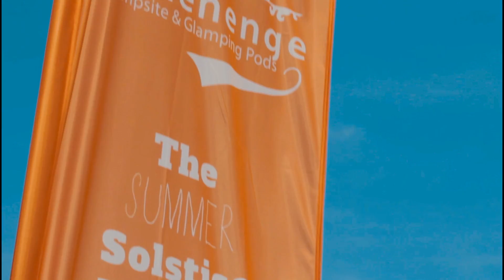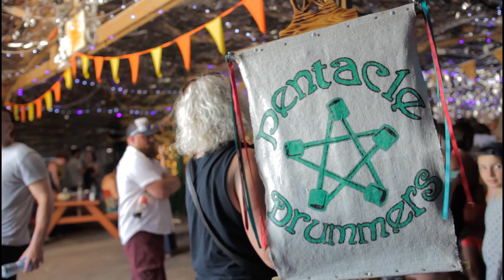Stonehenge Summer Solstice Festival 2017